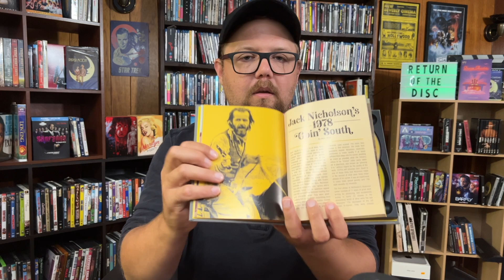GOIN' SOUTH (1978) - Movie/4K UHD Blu-ray Review